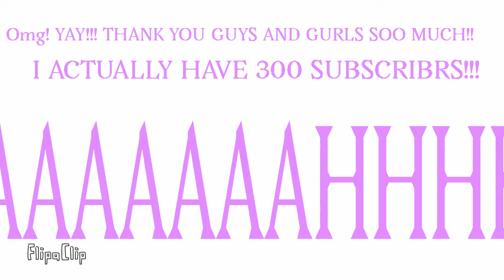300 SUBSCRIBERS!!?!?!?!?! (Read Description)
OMG.O.S.H! THANK YOU GUYS AND GIRLS SOO MUCH!!! Please comment down of what I should do for the Subscriber Special! I love all of you!!!

(I might have the links mixed up)